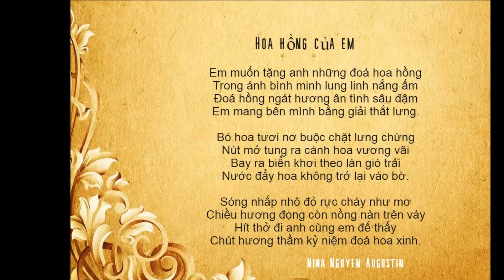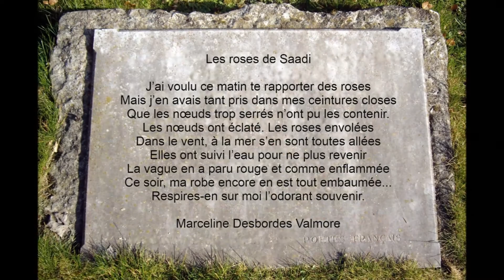HOA HỒNG CỦA EM-Thơ:Nina Nguyen, Diễn ngâm: Mạnh Hùng-Tiếng thơ NINA AFV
HOA HỒNG CỦA EM-Thơ:Nina Nguyen, Diễn ngâm: Mạnh Hùng-
Hoa hồng của em
Em muốn tặng anh những đoá hoa hồng
Trong ánh bình minh lung linh nắng ấm
Đoá hồng ngát hương ân tình sâu đậm
Em mang bên mình bằng giải thắt lưng.

Bó hoa tươi nơ buộc chặt lưng chừng
Nút mở tung ra cánh hoa vương vãi
Bay ra biển khơi theo làn gió trải
Nước đẩy hoa không trở lại vào bờ.

Sóng nhấp nhô đỏ rực cháy như mơ
Chiều hương đọng còn nồng nàn trên váy
Hít thở đi anh cùng em để thấy
Chút hương thầm kỷ niệm đoá hoa xinh.
Phóng tác ý thơ Marceline Desbordes Valmore

Les roses de saadi
J’ai voulu ce matin te rapporter des roses
Mais j’en avais tant pris dans mes ceintures closes
Que les nœuds trop serrés n’ont pu les contenir.
Les nœuds ont éclaté. Les roses envolées
Dans le vent, à la mer s’en sont toutes allées
Elles ont suivi l’eau pour ne plus revenir
La vague en a paru rouge et comme enflammée
Ce soir, ma robe encore en est tout embaumée...
Respires-en sur moi l’odorant souvenir.
Marceline Desbordes Valmore